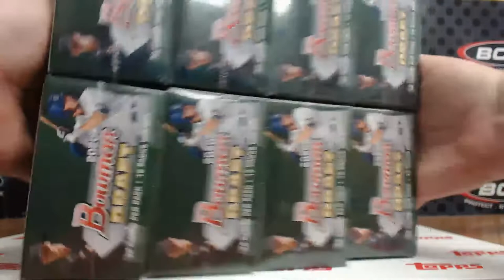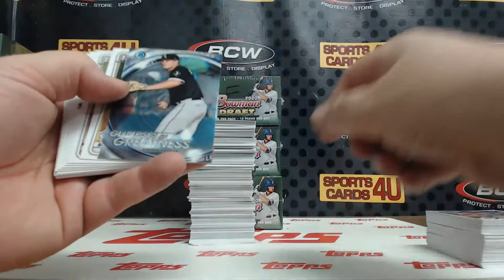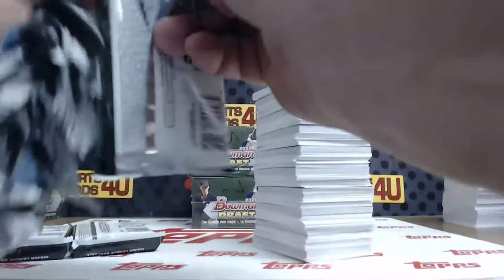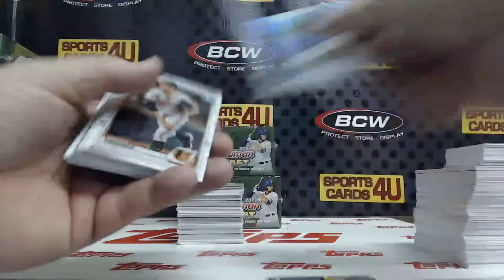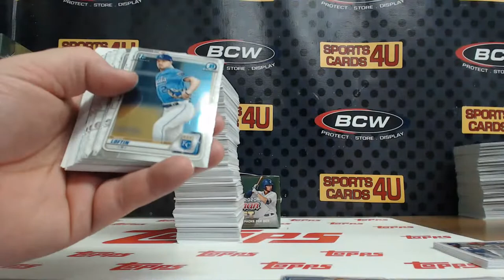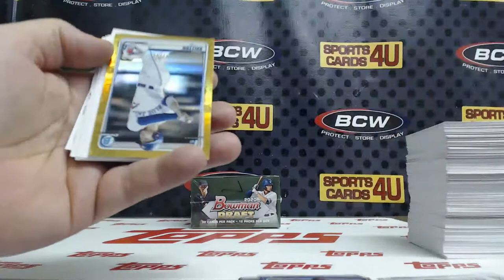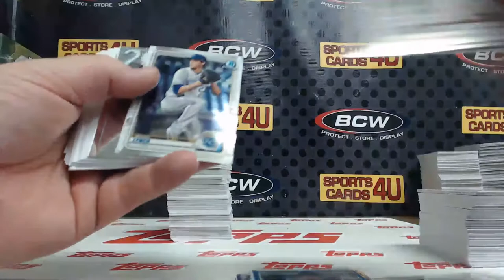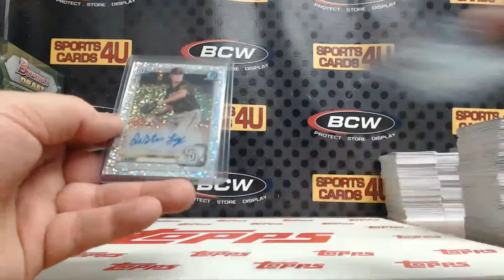2020 Bowman Draft Jumbo Baseball 4Box Half Case Team Break #59 (2-20-21)